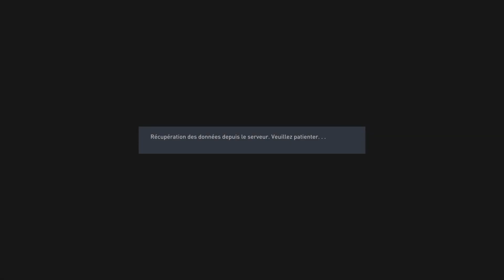Je m'amuse sur le volta de FIFA 23